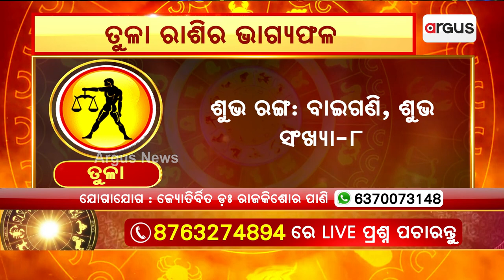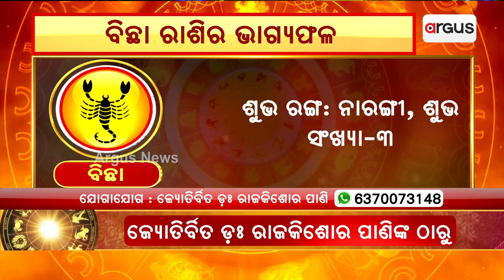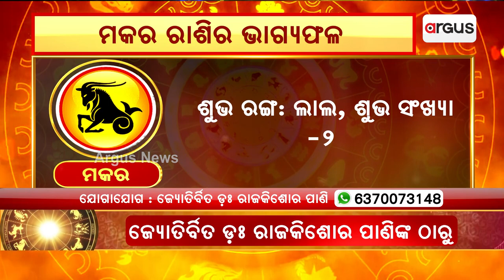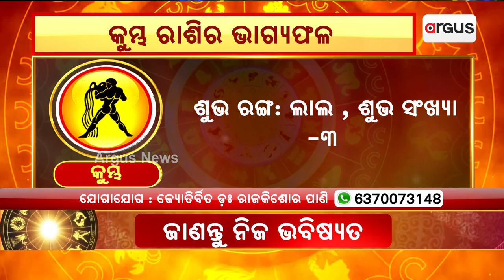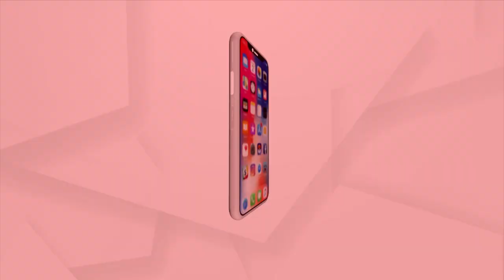Bhagya Bhabisyat | 22nd September Horoscope | Libra To Pisces Astrology Prediction | Argus News